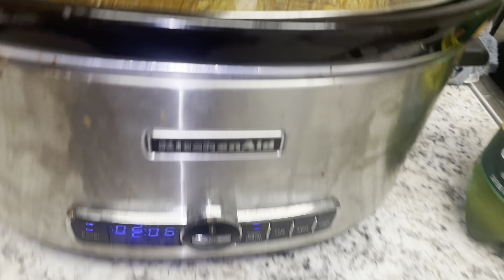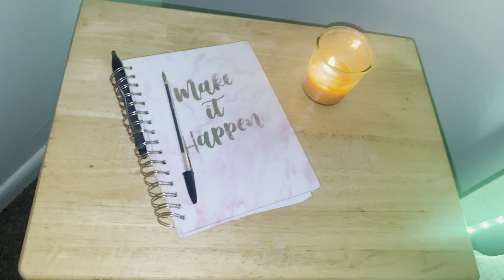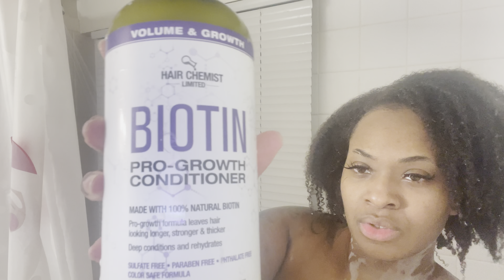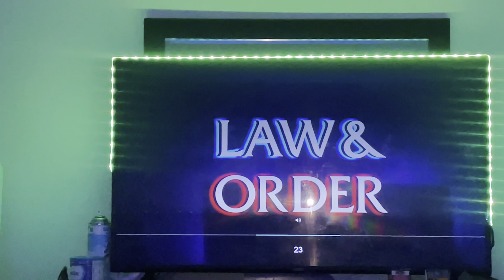✨SUNDAY RESET✨CROCK POT RECIPE + CLEANING + SELF CARE. . .(2023)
✨HEY YALL !😁 THIS VIDEO IS BRINGING YOU GUYS ALONG WITH US , WHILE WE PREPARE  FOR THE WEEK SHOWING YOU SOME OF THE THINGS WE DO AS A FAMILY..✨

•pmgsh3rm
•Iamodjajabria

•Odjajabria
•Pmgsherm